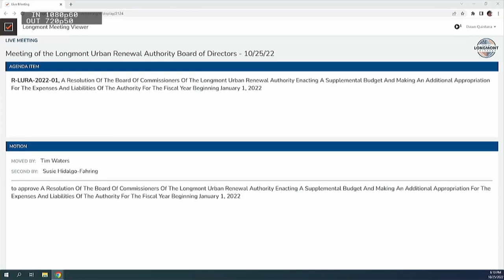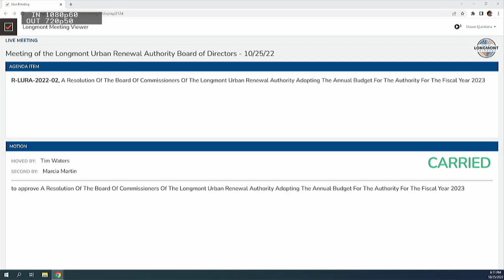Longmont Urban Renewal Authority Board - October 2022